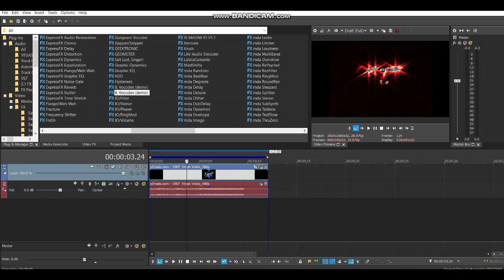A New July 4th Audio Effect I'll Call MiracleUSA + How To Make It